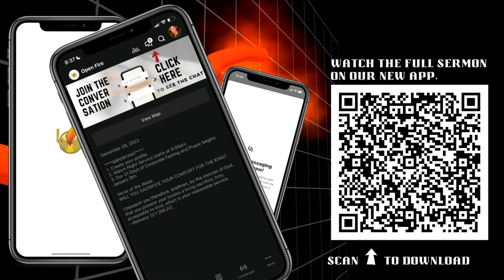Death before Dishonor - Minister Alane Hinds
Welcome to our live stream service. We pray this message is a blessing to you and your family.

As a bonus, this method has a recurring feature so you can be comfortable that donate to your church automatically. Just enter the amount after clicking the link. And, don't forget to use the recurring feature to have your giving automated!

If you live outside of the Central Texas area and want to become an E-member of Open Fire International Fellowship, send an email to

Thank you for fellowshipping with us!